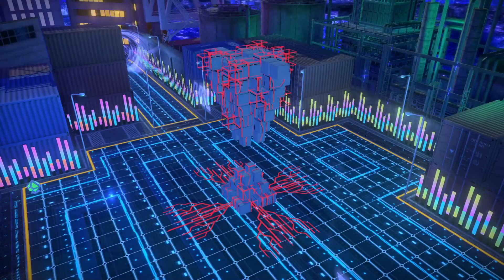The Hero Of Charity Karna- Fate Extella Link